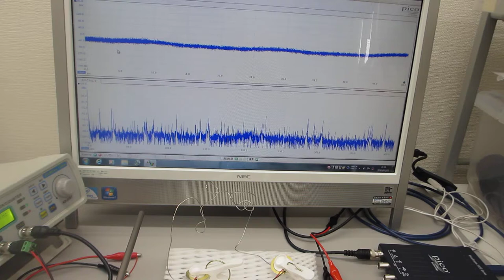低周波の共振現象と、高周波の非線形現象による、超音波伝搬特性テスト